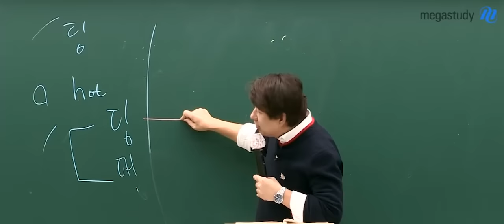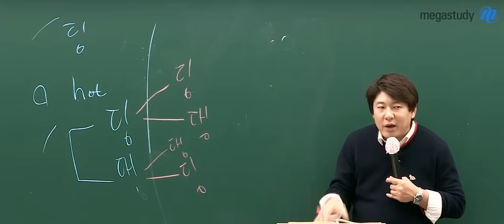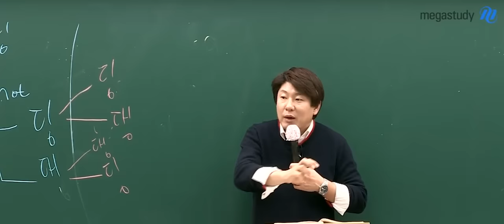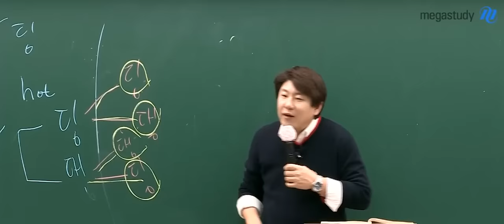[메가스터디] 국어 김동욱쌤 - 14년 전 이의제기했던 지문 (feat. 딩댕딩댕딩딩댕댕)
김선생이 물리학자에게 가한 일침ㅋㅋ
나 국어선생인데 ~
니가 언어영역을 몰라서 그래 ~

클래스의 압도적인 차이!